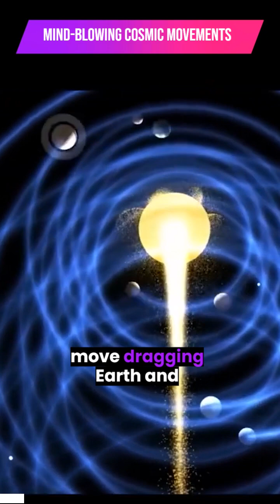Earths Cosmic Movement is MIND-BLOWING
Earth's Cosmic Movement is MIND-BLOWING